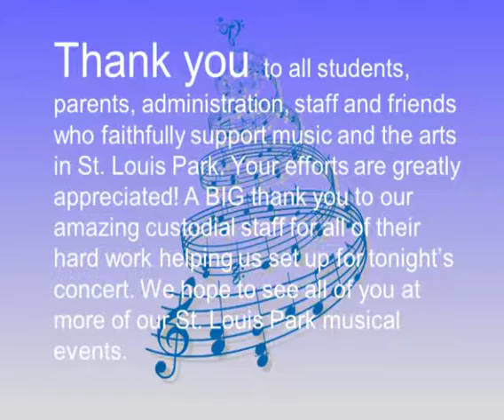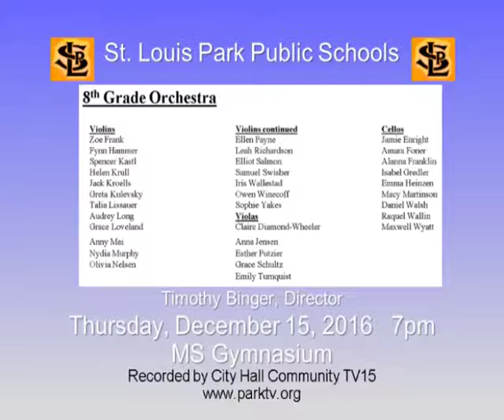ISD283 g678 Orchestras 12-15-2016 -- ParkTV15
Come to the Middle School gym and listen!